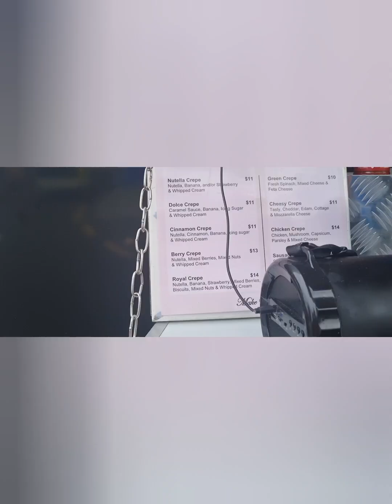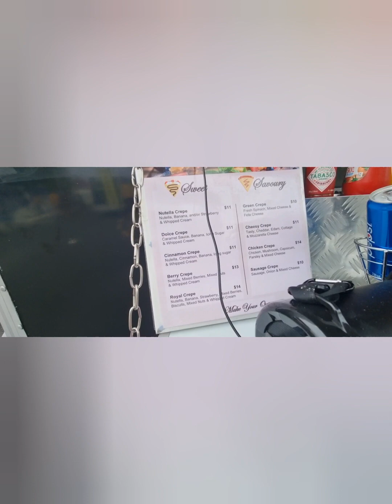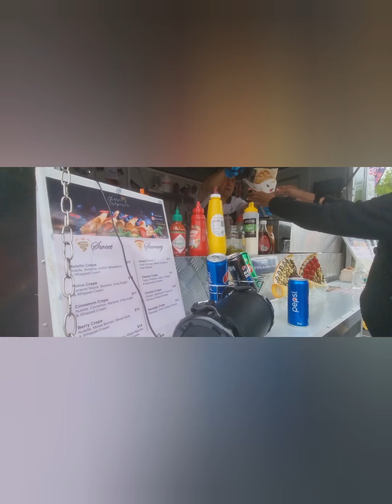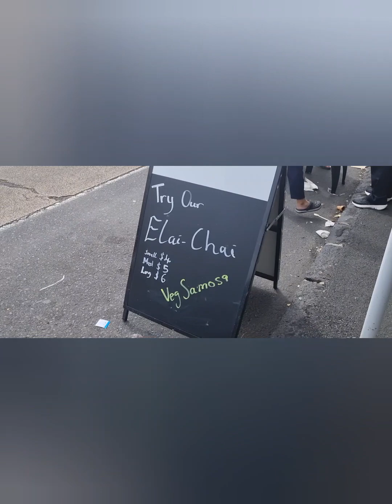न्यूझीलंडमधील फूड फेस्टिवल पण उशीरा पोहचायलो | Sandringham area tour | Tanuja Patil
Tanuja Patil